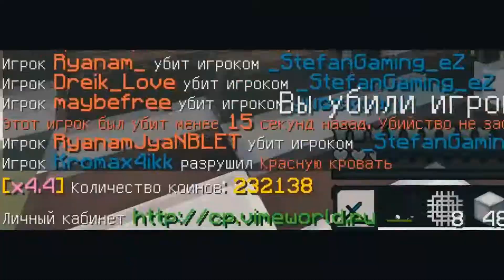Bw clips №21